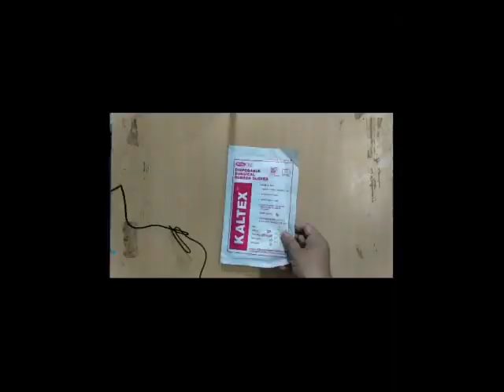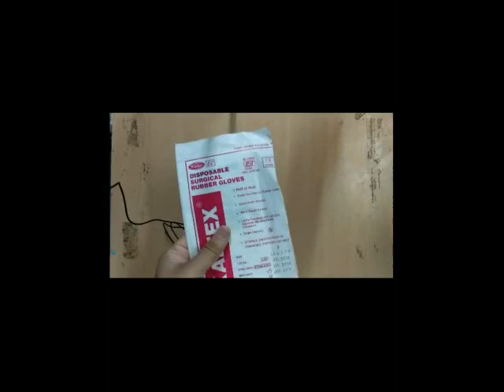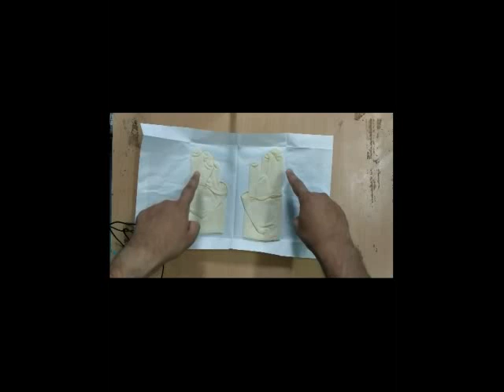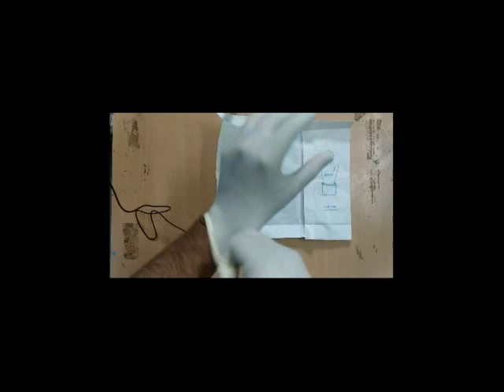How to wear sterile gloves (Hindi)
Hello friends,
In this video i will show you sterile technique of wearing gloves.